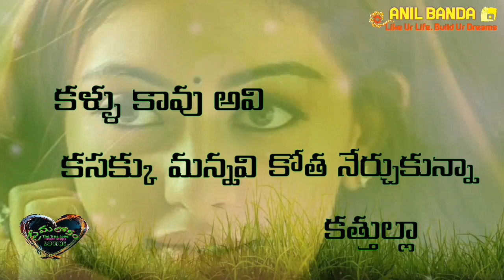Telugu Live Songs Gaale Ninnu Thaki Gani Whatsapp Status Song by Anil Banda